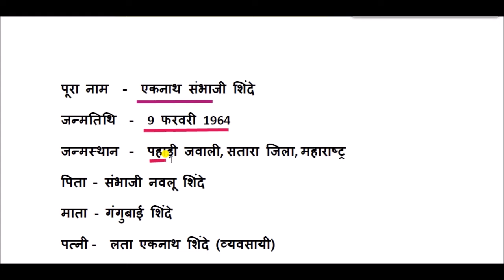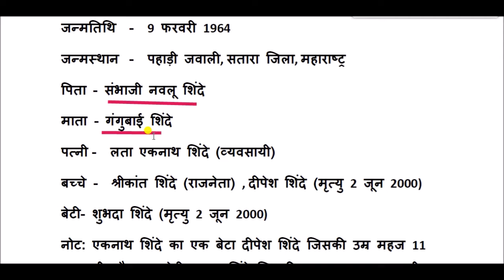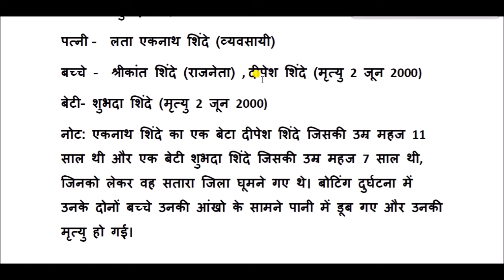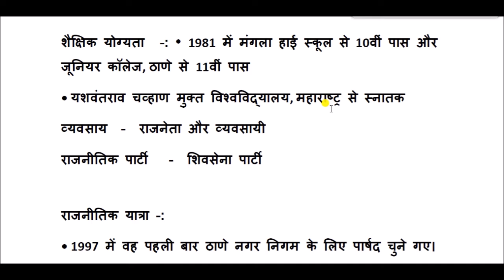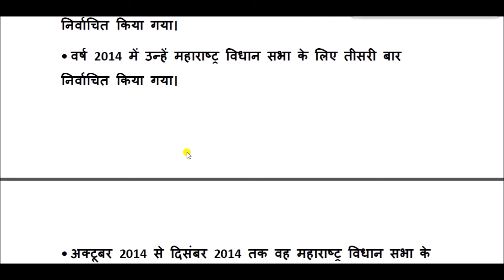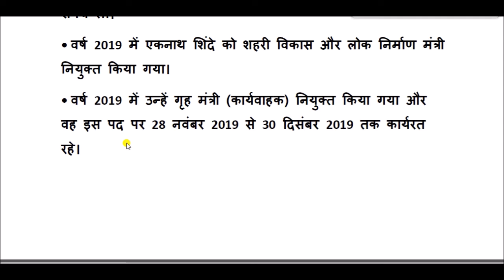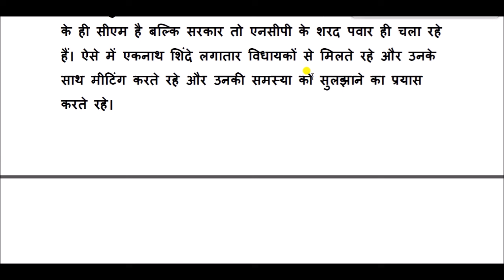एकनाथ शिंदे का जीवन परिचय || Eknath Shinde Biography In Hindi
एकनाथ शिंदे का जन्म 9 फरवरी 1964 को महाराष्ट्र की राजधानी मुंबई में हुआ था। उनकी शादी लता एकनाथ शिंदे से हुई है जो एक बिज़नेसवोमेन है. उनका एक बेटा है जिसका नाम श्रीकांत शिंदे है।